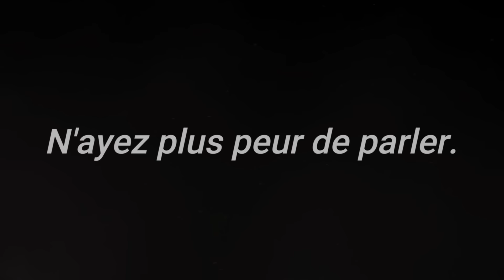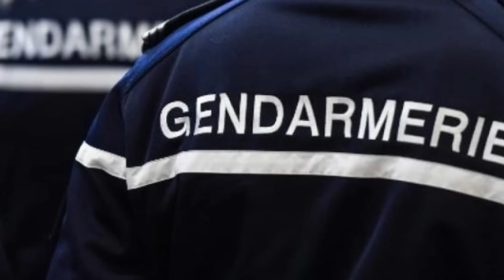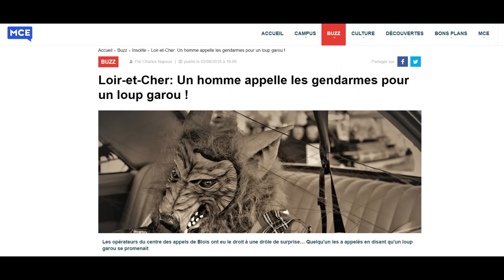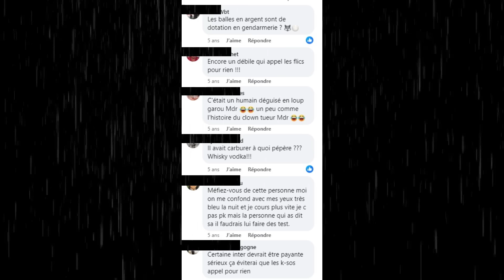𝐍'𝐀𝐘𝐄𝐙 𝐏𝐋𝐔𝐒 𝐏𝐄𝐔𝐑 𝐃𝐄 𝐏𝐀𝐑𝐋𝐄𝐑 🐺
𝐁𝐈𝐄𝐍𝐕𝐄𝐍𝐔𝐄 𝐒𝐔𝐑 𝐊𝐎𝐍𝐍𝐄𝐗𝐈𝐎𝐍 𝐌𝐘𝐒𝐓𝐄𝐑𝐄 🌍.
Il est temps de donner de la crédibilité au "fantastique". Pour cela ! N'ayons plus peur de parler, donnons lui la parole.

Est-ce la preuve que cette créature existe belle et bien ? Cette épisode pourrait le laisser penser. Un groupe des forces de l'ordre doivent se rendre dans une ferme au milieu de la nuit. Ce qu'ils vont apprendre va les laisser dans le désarroi le plus total.

⚠️Les témoignages ne sont pas une preuve en soi.

👍 Si vous aimez cette chaîne n'hésitez pas à la soutenir en vous abonnant, en partageant… Cela récompense les heures de travail. Merci du fond du cœur.

⛔ (à respecter sous peine d'être banni) :

- Pas de commentaires désobligeants
- Formuler une critique avec soin

 • [ No Copyright ] Apocalypse | HORROR ...